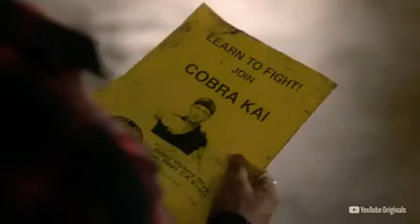cobra kai rap